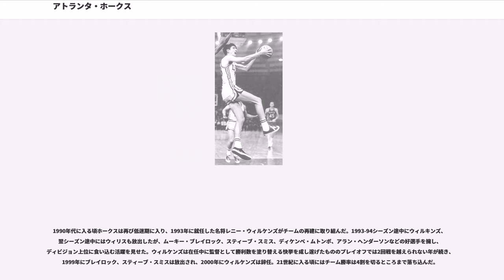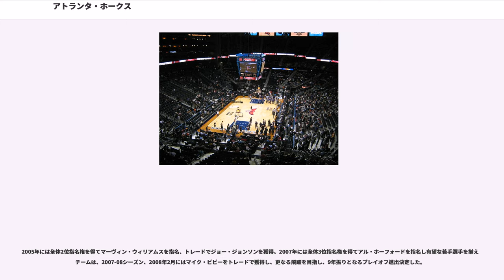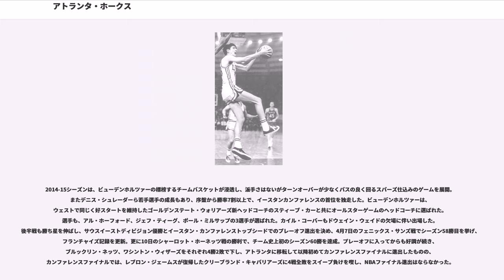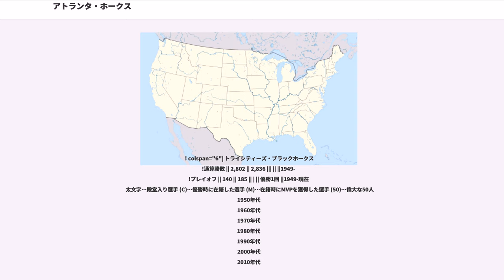アトランタ・ホークス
アトランタ・ホークス（Atlanta Hawks）は、アメリカ合衆国ジョージア州アトランタ市に本拠を置く全米プロバスケットボール協会 (NBA) のチーム。イースタン・カンファレンス、サウスイースト・ディビジョンに所属。チーム名は元はイリノイ州にあり、インディアンの「ブラックホーク酋長」から名付けられた。ミルウォーキーに移転後、単純にホークスとなり、アトランタは4箇所目のフランチャイズ都市である。なお、ブラックホークスの名はNHLのシカゴ・ブラックホークスで残っている。

現在も存続するNBAのチームのうち、アトランタ・ホークスは最も古い歴史をもつチームの一つである。ホークスは1946年にNBL (National Basketball League) に所属するトライシティーズ・ブラックホークスとして出発し、当時トライ・シティズと呼ばれていた（現在はクアッド・シティズと呼ばれている）、アイオワ州東部のミシシッピ川河畔の町、ダベンポートを中心とする都市圏を本拠地としていた。ブラックホークスが当時ホームとしていた競技場、ウォートン・フィールド・ハウスは対岸のイリノイ州モリーンに現在も残っており、地元の高校がバスケットボールやバレーボール、レスリングの試合などに使用している。

1949年にNBLはBAA (Basketball Association of America) と合併しNBAが誕生、ホークスは監督にレッド・アワーバックを迎えた。

チームは1951年にミルウォーキーに、1955年にはセントルイスに移転し、それぞれミルウォーキー・ホークス、セントルイス・ホークスという名称だった。セントルイス時代最後の1954年にホークスはボブ・ペティットを獲得した。この頃監督はのちに殿堂入りするレッド・ホルツマンだったもののチーム成績は伸び悩んだ。

1956年に元ホークス選手のアレックス・ハナムが監督に就くと状況は好転し、ボブ・ペティットを中心とした強豪へと成長した。1958年には優勝を果たし、これが現在もチーム史上唯一の優勝経験となっている。続く1960年代前半、ペティットが現役でいる間ホークスはリーグの強豪の一つだったが、同時代を支配したボストン・セルティックスに優勝を譲る時期が続いた。

1968年、チームはジョージア州アトランタに移転、チーム名を現在に続くアトランタ・ホークスと改称した。この頃よりチームは勝率5割前後をさ迷う中堅どころとして十数年の年月を過ごしていく。プレイオフには進出するものの、1回戦ないし2回戦敗退が長く続いた。1970年代前半はのちに殿堂入りするピート・マラビッチがチームを率いた。

70年代後半は低迷しプレイオフからも離れ、低迷期は1980年代前半まで続いた。80年代中期にはマイク・フラテロが監督を務め、徐々にディビジョンの強豪の一つとして成長していった。1982年にドラフトで指名したドミニク・ウィルキンズはリーグを代表する選手の一人として人気を集め、ドック・リバース、ケビン・ウィリス、ステイシー・オーグモンらが脇を固めた。

1990年代に入る頃ホークスは再び低迷期に入り、1993年に就任した名将レニー・ウィルケンズがチームの再建に取り組んだ。1993-94シーズン途中にウィルキンズ、翌シーズン途中にはウィリスも放出したが、ムーキー・ブレイロック、スティーブ・スミス、ディケンベ・ムトンボ、アラン・ヘンダーソンなどの好選手を擁し、ディビジョン上位に食い込む活躍を見せた。ウィルケンズは在任中に監督として勝利数を塗り替える快挙を成し遂げたもののプレイオフでは2回戦を越えられない年が続き、1999年にブレイロック、スティーブ・スミスは放出され、2000年にウィルケンズは辞任。21世紀に入る頃にはチーム勝率は4割を切るところまで落ち込んだ。

2001年のオフシーズンには、ドラフト3位指名権などと交換でシャリーフ・アブドゥル＝ラヒームを獲得し、1999年にドラフトで指名したジェイソン・テリーと二人を軸に再建を図ったが低迷から脱せず、2004年にテリーとアブドゥル＝ラヒームは放出された。また、2003年9月にチームは、同じアリーナを使用するプロアイスホッケー、NHLのチームのアトランタ・スラッシャーズと共に、タイムワーナー社から、投資者集団に売り渡された。

2004年のドラフトでジョシュ・チルドレス、ジョシュ・スミス、サリム・スタウダマイアーを指名したが、2004-05シーズンは...